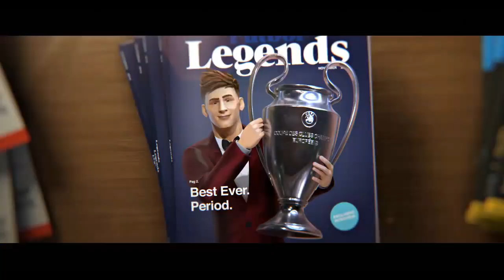CGI Animation- Soccer ft.Janji - Heroes Tonight